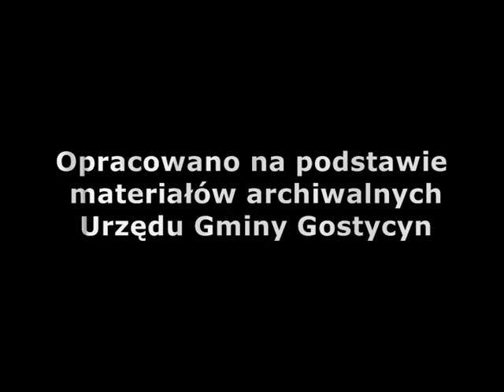Koncert 16 01 2011 r cz 2